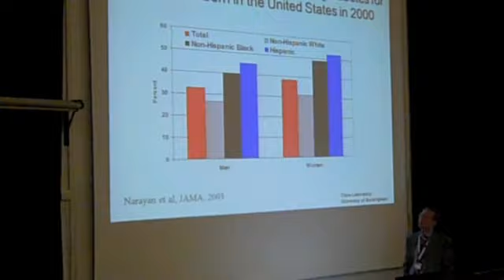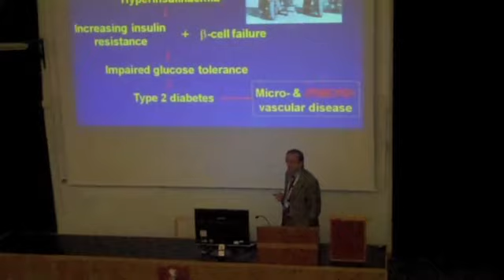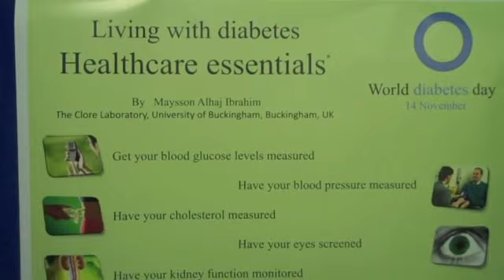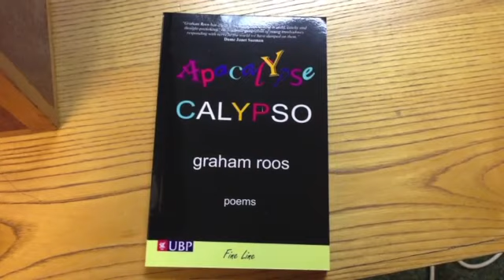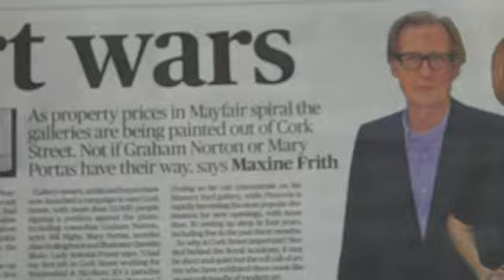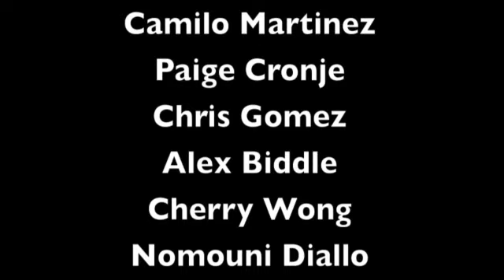Buckingham News 161112